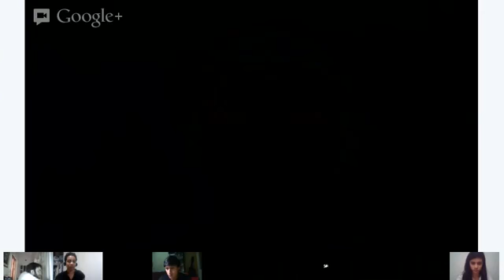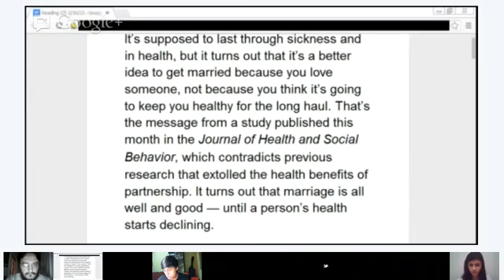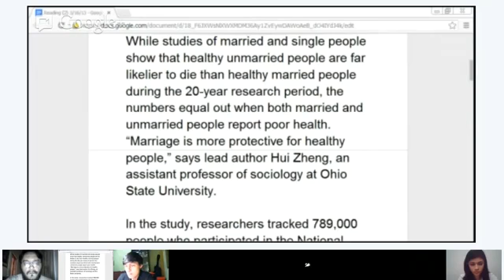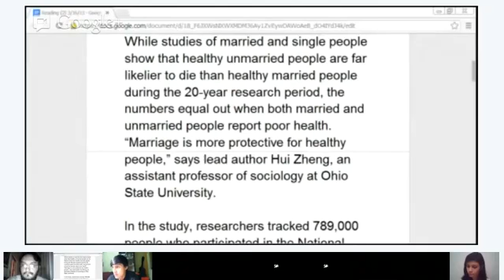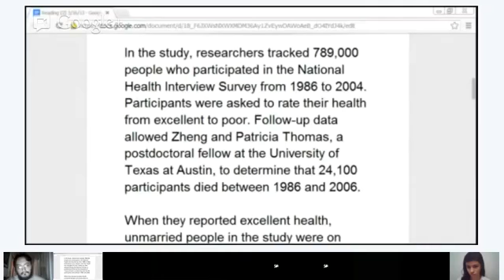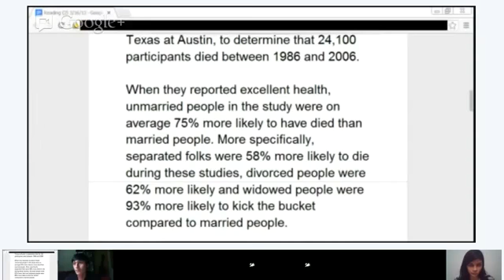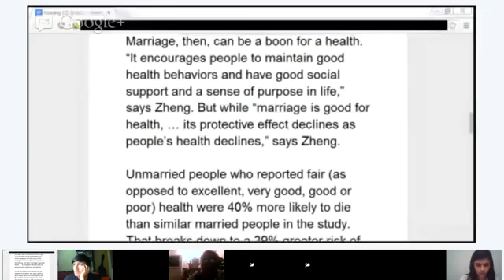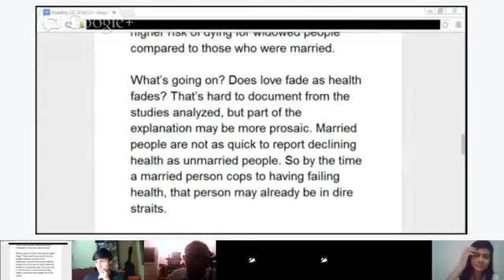Reading - Audrey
We will take a look at an article, practice pronunciation, and discuss the article together! Today's class will be a combination of reading and speaking, so come ready to talk!